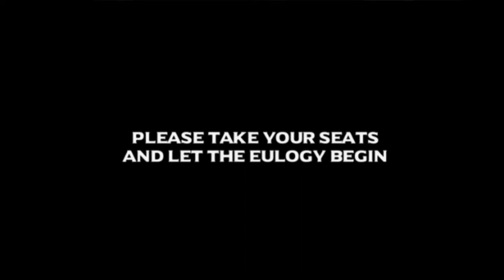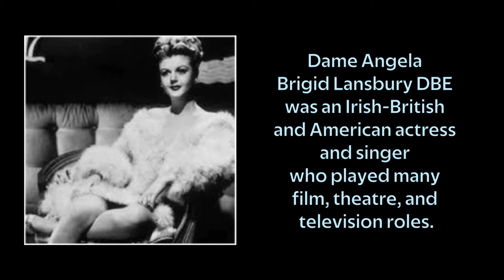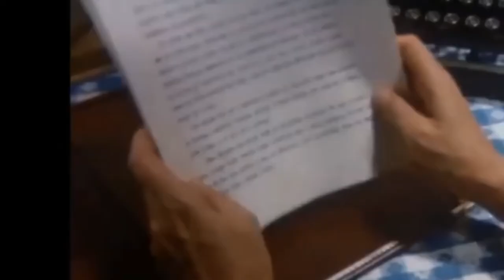Tribute to ANGELA LANSBURY (1925 - 2022) | In Memoriam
Dame Angela Brigid Lansbury DBE (16 October 1925 – 11 October 2022) was an Irish-British and American actress and singer who played many film, theatre, and television roles. Her career, one of the longest in the entertainment industry, spanned over 80 years, much of it in the United States; her work also received much international attention. At the time of her death, she was one of the last surviving stars from the Golden Age of Hollywood cinema.

Lansbury was born to an upper-middle-class family in central London, the daughter of Irish actress Moyna Macgill and English politician Edgar Lansbury. To escape the Blitz, she moved to the United States in 1940, studying acting in New York City. Proceeding to Hollywood in 1942, she signed to MGM and obtained her first film roles, in Gaslight (1944) and The Picture of Dorian Gray (1945), earning her two Oscar nominations and a Golden Globe Award. She appeared in 11 further MGM films, mostly in minor roles, and after her contract ended in 1952 she began supplementing her cinematic work with theatrical appearances. Although largely seen as a B-list star during this period, her appearance in the film The Manchurian Candidate (1962) received widespread acclaim and is cited as being one of her finer performances, leading her to her third Academy Award nomination. Moving into musical theatre, Lansbury finally gained stardom for playing the leading role in the Broadway musical Mame (1966), which earned her her first Tony Award and established her as a gay icon.

Amid difficulties in her personal life, Lansbury moved from California to County Cork, Ireland in 1970, and continued with a variety of theatrical and cinematic appearances throughout that decade. These included leading roles in the stage musicals Gypsy, Sweeney Todd, and The King and I, as well as in the hit Disney film Bedknobs and Broomsticks (1971). Moving into television in 1984, she achieved worldwide fame as fictional writer and sleuth Jessica Fletcher in the American whodunit series Murder, She Wrote, which ran for 12 seasons until 1996, becoming one of the longest-running and most popular detective drama series in television history. Through Corymore Productions, a company that she co-owned with her husband Peter Shaw, Lansbury assumed ownership of the series and was its executive producer for the final four seasons. She also moved into voice work, contributing to animated films like Disney's Beauty and the Beast (1991) and Don Bluth's Anastasia (1997). She toured in a variety of international productions and continued to make occasional film appearances such as Nanny McPhee (2005) and Mary Poppins Returns (2018).

Lansbury received an Honorary Academy Award, a Lifetime Achievement Award from the BAFTA, a Lifetime Achievement Tony Award and five additional Tony Awards, six Golden Globes, and an Olivier Award. She also was nominated for numerous other industry awards, including the Academy Award for Best Supporting Actress on three occasions, and various Primetime Emmy Awards on 18 occasions, and a Grammy Award. In 2014, Lansbury was made a Dame Commander of the Order of the British Empire by Queen Elizabeth II. She was the subject of three biographies.